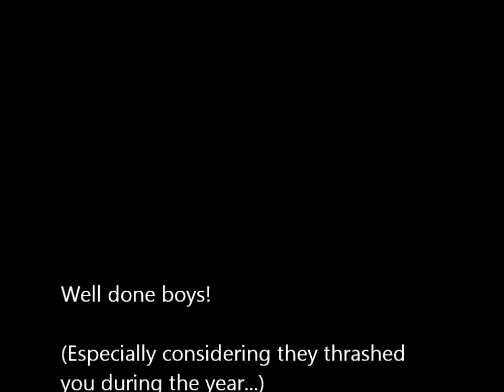Kingfisher's U/8 (w) Grand Final highlights Sept 2011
From outsiders to Premiers in one great end of year contest. Great game of footy. Well done both teams.